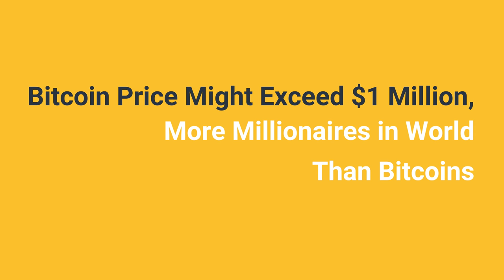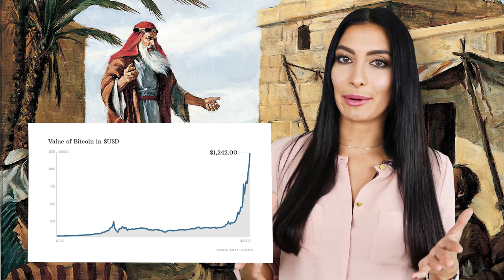NEWS DIGEST #2: China did it. $15000 BTC in 2017? | Cointelegraph presents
Maria Jones talks about the hottest news over the last week.

Bitcoin dipped below $4000.  Chinese exchanges stop working. Is there no future for cryptocurrency in China? The possibility of banning BTC by government. Bitcoin price might exceed $1 million, what then? $15,000 for BTC by the end of 2017. Reality or fake?

The Cointelegraph welcomes you.